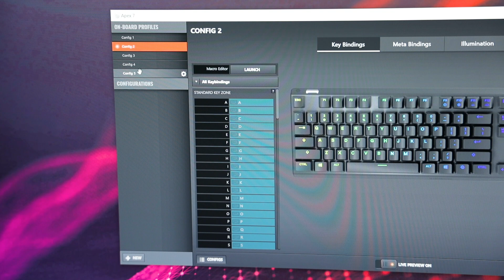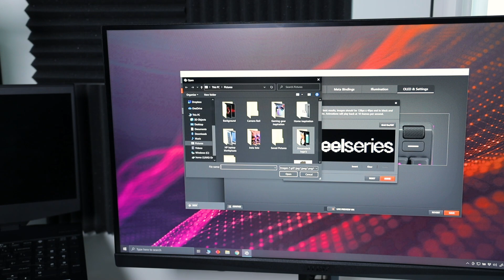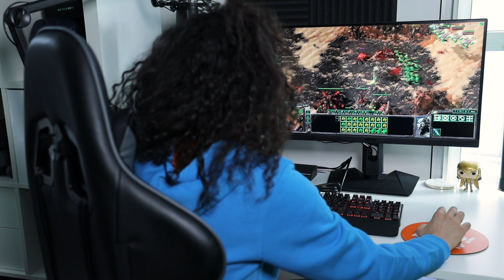Steelseries Apex 7 - Uitleg over type switches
De Steelseries Apex 7 toetsenbord komt met verschillende switch opties. Dus het systeem onder je toetsen. Wat de Steelseries Apex 7 allemaal kan en wat de verschillen zijn tussen de switches legt Chary uit in deze video.

In deze video:
0:00 Intro
0:41 Specificaties
1:15 Uitleg Switches
1:51 Rode switches
2:33 Blauwe switches
3:16 Bruine switches
3:49 Samenvatting switches
4:09 Tenkeyless versie
4:21 Conclusie